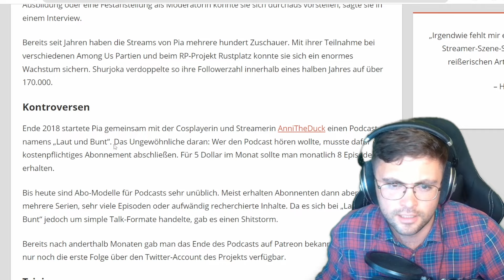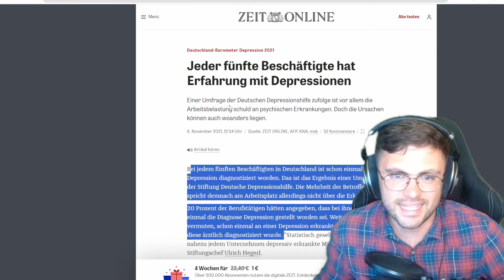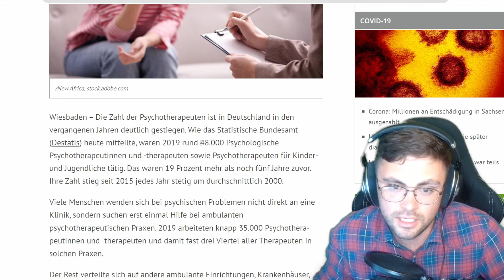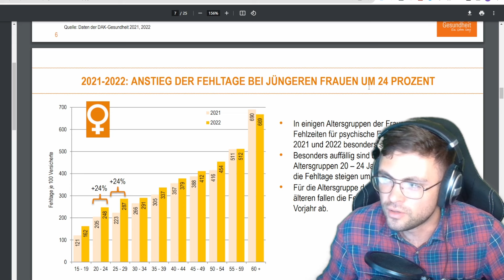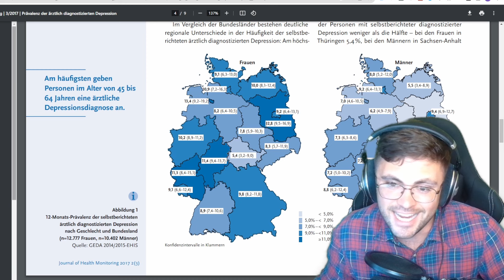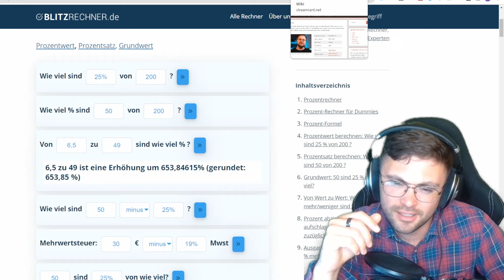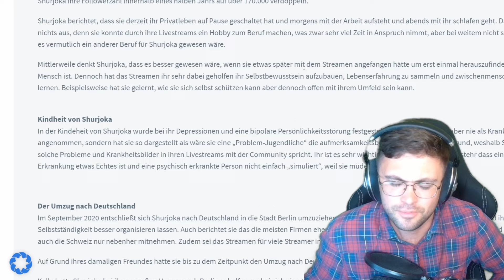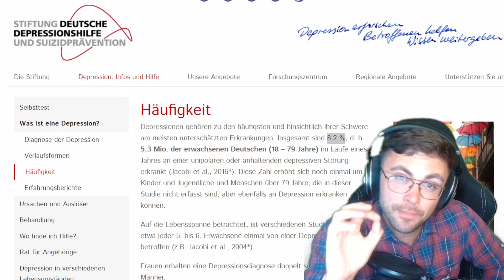"Es gibt nicht mehr Depressionen"? 😲 ⏩ Streamerin SHURJOKA gegen Psychologen? (Zahlen & Daten) 💚💚💚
▶︎ ☎️ Beratung ( .. bei Stress, Sorgen, Gesundheitsfragen und mehr!)

▶︎ 📢 Kostenlose Telegram-Gruppe für aktuelle Infos!

▶︎ 💰 Du möchtest meine Arbeit finanziell unterstützen? - Vielen Dank! :)

Du interessierst dich für das Thema  "SHURJOKA"  und möchtest mehr über die Aussagen der Streamerin erfahren? Dann schau dieses Video! Sie hat in einem Video sehr stark gegen eine Tiktokerin geschossen. Das hat wiederum zu großem Gegenwind geführt. Ich möchte mich in meinem Video auf das Thema "Depression" und Psychische Gesundheit fokussieren. Hier gab es ein paar Aussagen, die nicht so stehen gelassen werden können. Mit Statistiken, Zahlen und nachvollziehbaren Fakten möchte ich zeigen, dass nicht ausschließlich Psychologen daran Schuld sind, dass es mehr Depressionen gibt. Bild dir deine eigene Meinung!

📽️ __ ONLINEKURSE __📽️

⏩ Gelassen und sicher im Stress nach Prof. Dr. Kaluza
Stressbewältigung mit einem etablierten psychologischen Training! - ❗ NEU ❗ - Jetzt auch exklusiv ONLINE verfügbar! Probieren Sie es aus - Es lohnt sich! 👍
⏩ Endlich Entspannen - Der Kompaktkurs für mehr Ruhe! 🧘
Umfangreicher Online- Videokurs mit bewährten und neuen Entspannungsmethoden für mehr Ruhe und Gelassenheit! Probieren Sie es aus - Es lohnt sich! 👍
⏩ Achtsamkeit & Entspannung: Progressive Muskelentspannung! 😴
⏩ Autogenes Training: Meditation Entspannung Stressbewältigung 🧘

Amazon-Partnerlink – Du möchtest meine Arbeit unterstützen – Dankeschön! Ich freue mich darüber sehr! 😊

Was kannst du tun? Einfach den folgenden Link im Browser speichern und bei jedem Einkauf auf Amazon nutzen. Wichtig: Der Einkaufspreis ändert sich für dich dadurch nicht! Durch diese Unterstützung kann ich mich in Ruhe weiter der Erstellung von Videos und Content widmen. Vielen Dank dafür! 😊

▶︎ Den Link einfach im Browser speichern!

Haftungsausschluss: Die zur Verfügung gestellten Inhalte sind ausschließlich für Interessierte zur Fortbildung gedacht und dürfen weder zur Erstellung eigenständiger Diagnosen und/oder zur Eigenmedikation verwendet werden, noch sind sie als Therapieanweisungen zu verstehen. Sie stellen keine Empfehlung oder Bewerbung der beschriebenen oder erwähnten diagnostischen Methoden, Behandlungen oder Substanzen dar. Die bereitgestellten Informationen ersetzen nicht die professionelle Beratung, Untersuchung, Diagnose oder Behandlung durch einen approbierten Arzt oder Heilpraktiker. Dieses Video erhebt weder einen Anspruch auf Vollständigkeit noch kann die Aktualität, Richtigkeit und Ausgewogenheit der dargebotenen Information garantiert werden. Heilaussagen jeglicher Art sind gesetzlich verboten und werden auch nicht abgegeben. In meinen Videos berichte ich über Zusammenfassungen von Literaturrecherchen, Zitate und Erfahrungen von Privatpersonen. Alle hier gegebenen Ratschläge sollten als unverbindlich angesehen und mit einem Arzt abgesprochen werden, falls ihre Befolgung beabsichtigt wird. Die Anwendung der hier gegebenen Informationen erfolgt immer und ausschließlich auf eigene Gefahr. Ich übernehme keine Haftung für Schäden irgendeiner Art, die direkt oder indirekt aus der Verwendung der Angaben entstehen. Bei ernsthaften Beschwerden empfehle ich, als Erstes immer einen Arzt oder Heilpraktiker aufzusuchen. Fehler und Irrtümer sind vorbehalten.